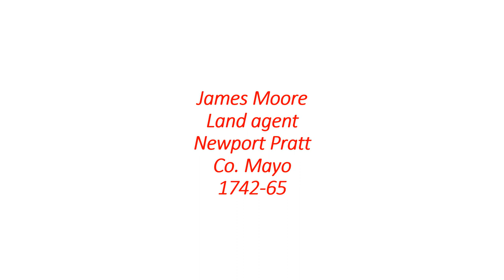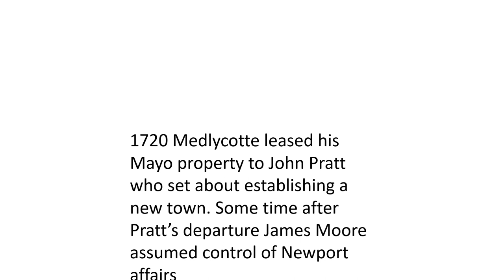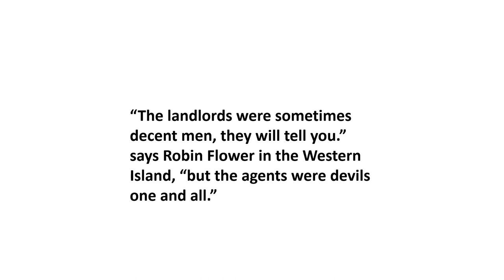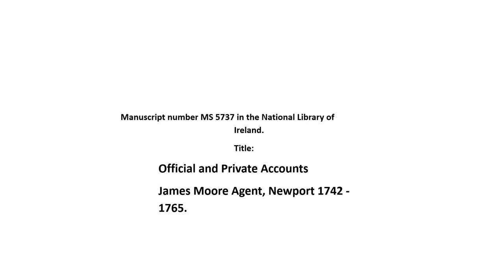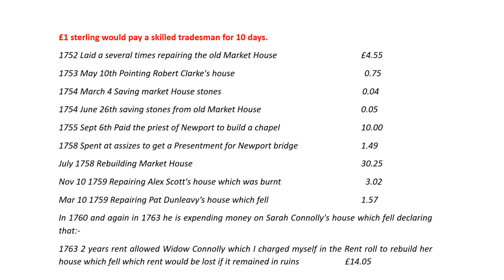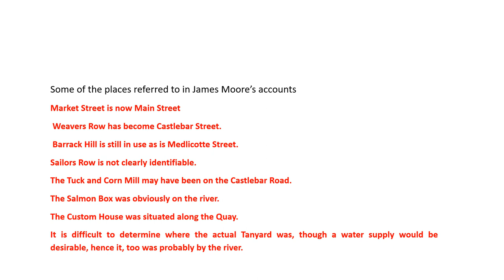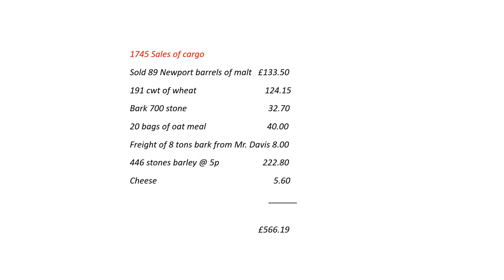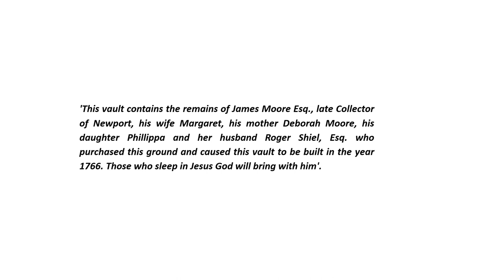The development of the town of Newport under the land agency of James Moore between 1740 and 1765.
Joe McDermott talks on The development of the town of Newport under the land agency of James Moore between 1740 and 1765. at Newport 300 History weekend October 15th 2022